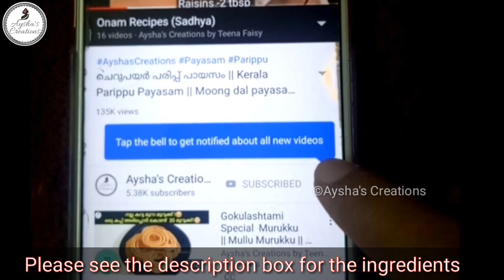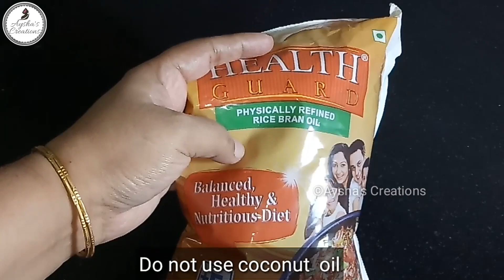Navrathri special Boondi Laddu in Malayalam || Festival Season || Ep:175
The products I purchased from amazon

Products Iam using :
Cutting mat

Products I use in my kitchen /Recommend
Milk Frother
Organizer 4 drawer
Organiser 3 drawer
Disposable piping bag
Turntable (28 cm) with fondant smoother
Plastic bag sealing clips
Almond Gum/Badam pisni
Nail & Scissors for cake
Nonstic 12 slot muffins(cup cake)mould
3 piece cake scraper
Stainless steel bread knife 12"
Bamboo skewers 10"

1 tsp =5 ml
1 tbsp =15 ml
3 tsp=1 tbsp
1 cup = 250 ml
1/4 cup = 4 tbsp
Ingredients for Boondi laddu (Boondhi Ladoo)
Besan flour-1 cup
Turmeric powder -1/4 tsp(1/8 +1/8 tsp)
Salt -1/8 tsp (1 pinch)
Baking soda-1/8 tsp
water -1/2 - 3/4 cup
cloves-4(cloves powder -1/4 tsp)
Black raisins -2 tbsp
Ghee -1 tsp
Edible camphor (optional)